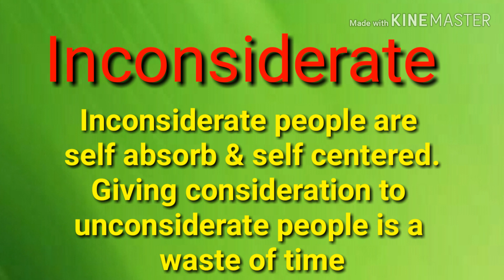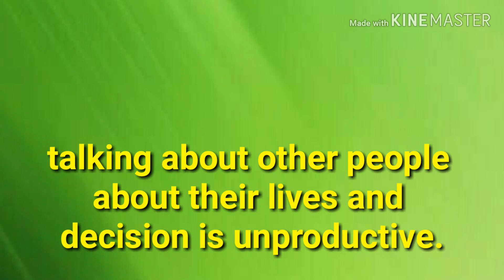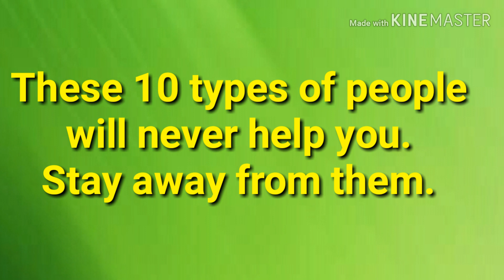Mga Taong Dapat Iwasan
Self realization...Choose to be surrounded with people who will bring out the best in us...